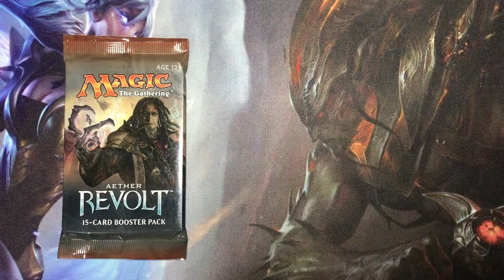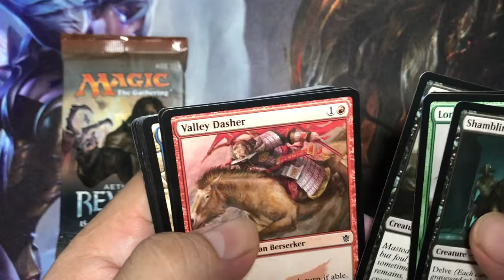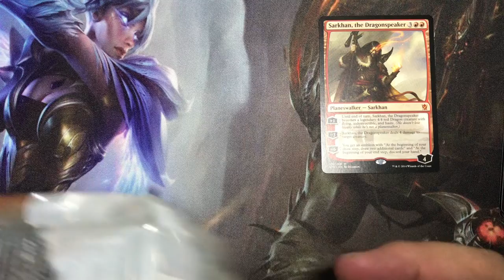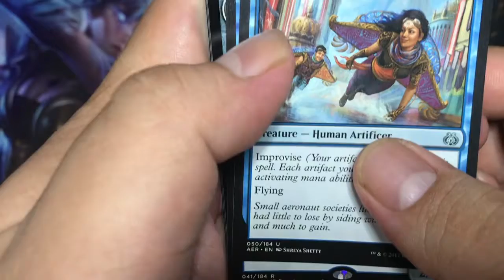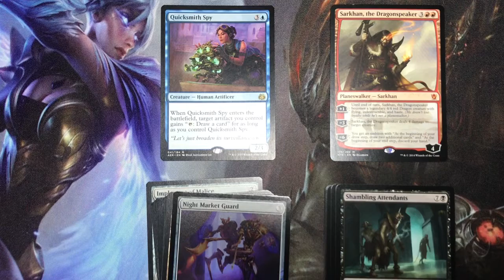Pack Wars Ep 2: Aether Revolt vs Khans of Tarkir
Lottery card chance vs fetchland chance. Will we get lucky?